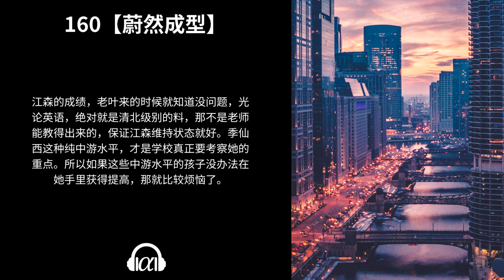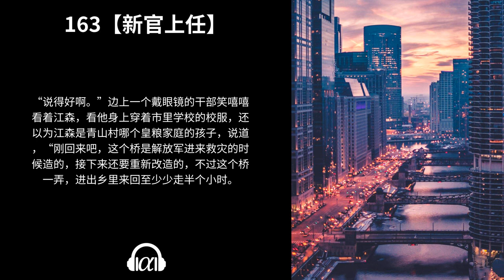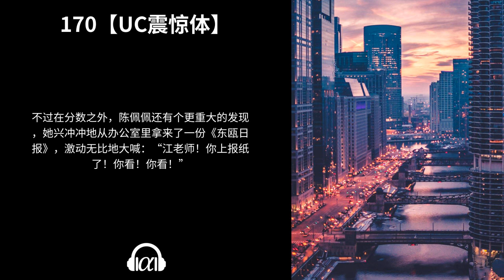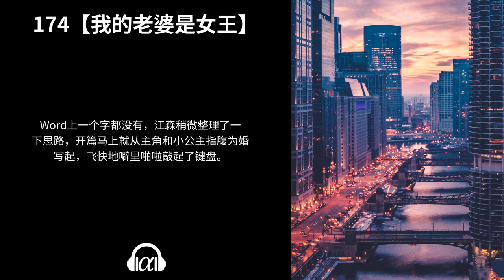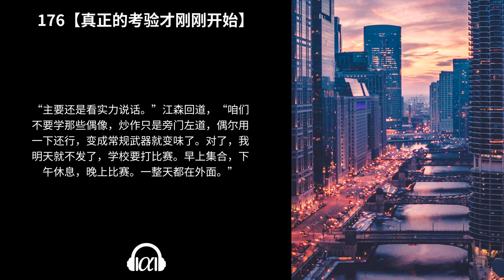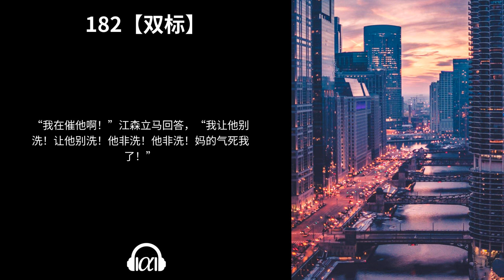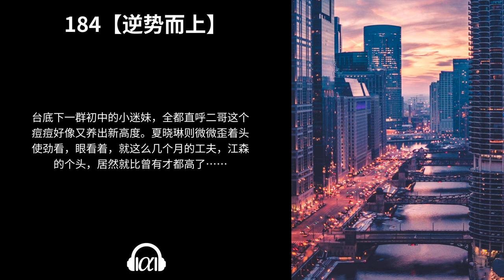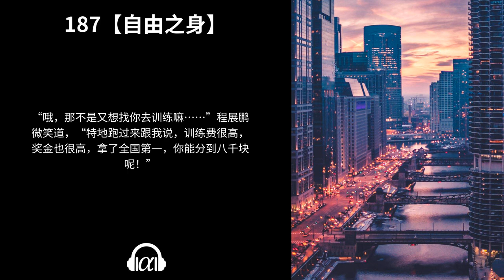【有声书】《重生就要对自己狠一点》(150~187)：都市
150【兔子】 - 0:00:00

151【十八中双丑】 - 0:08:08

152【不着急】 - 0:17:39

153【纵血肉模糊，仍万死不辞】 - 0:25:37

154【一般丑】 - 0:38:17

155【302寝室森哥定律】 - 0:49:37

156【资源倾斜】 - 0:59:48

157【只是一点微不足道的成绩】 - 1:15:13

158【名不虚传】 - 1:33:59

159【棺材都给你准备好了】 - 1:44:32

160【蔚然成型】 - 2:04:43

161【这都是我应该做的】 - 2:13:21

162【还是丑】 - 2:23:54

163【新官上任】 - 2:38:45

164【福星高照】 - 2:46:29

165【不愧是他】 - 2:54:39

166【要两个蛋】 - 3:01:00

167【互相叫爸爸】 - 3:10:15

168【采访】 - 3:26:23

169【差点破防的一天】 - 3:36:50

170【UC震惊体】 - 3:57:26

171【开新书吧！】 - 4:05:55

172【弘扬正能量】 - 4:24:51

173【细看不算丑】 - 4:34:17

174【我的老婆是女王】 - 4:42:45

175【穿梭在两个世界】 - 4:53:30

176【真正的考验才刚刚开始】 - 5:06:53

177【球队出征】 - 5:24:25

178【满血复活】 - 5:31:20

179【保送名额？】 - 5:37:38

180【为什么不懂欣赏我的美？】 - 5:54:40

181【不会死吧？】 - 6:04:08

182【双标】 - 6:19:11

183【还能再码一万字】 - 6:26:07

184【逆势而上】 - 6:50:56

185【我还以为你要怎么他呢】 - 7:15:43

186【没劝成功】 - 7:28:24

187【自由之身】 - 7:36:18